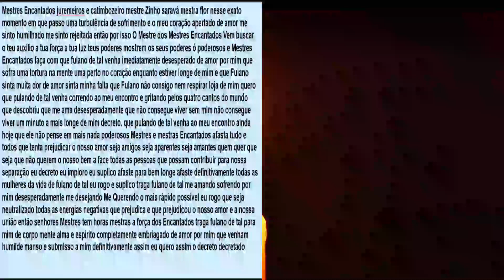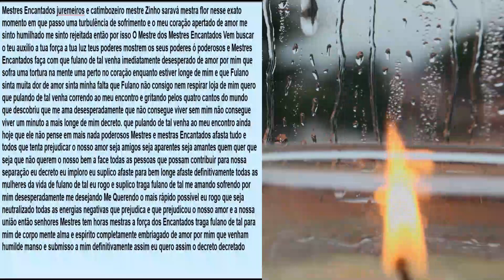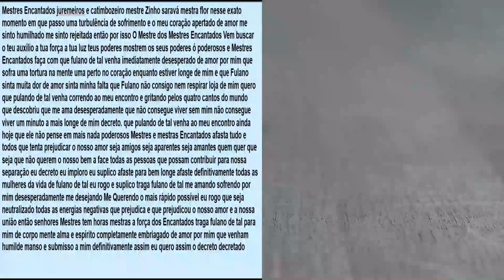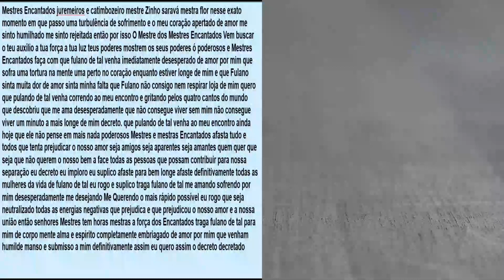O AMADO VAI TE PROCURAR HOJE